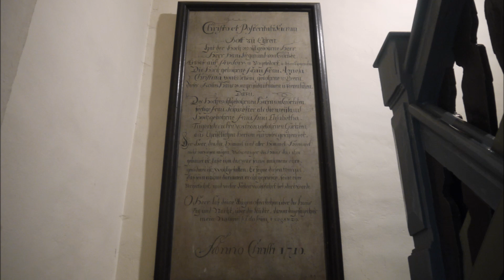Fredersdorf / Fredersdorf-Vogelsdorf (MOL) - Dorfkirche: Glocken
Es läuten die Glocken der evangelischen Dorfkirche im Ortsteil Fredersdorf der Gemeinde Fredersdorf-Vogelsdorf (MOL).

h' dis'' e''

Glocke 1
Betglocke
Eisen
h'
Schilling & Lattermann
Morgenröthe-Rautenkranz
1960
440 kg
1010 mm
EHRE SEI GOTT IN DER HÖHE
UND FRIEDE AUF ERDEN

Glocke 2
Evangelistenglocke
Bronze
dis''
1250
170 kg
700 mm

Glocke 3
Taufglocke
Eisen
e''
Schilling & Lattermann
Morgenröthe-Rautenkranz
1960
175 kg
710 mm
JESUS CHRISTUS GESTERN UND HEUTE
UND DERSELBE AUCH IN EWIGKEIT

Vielen Dank an Pfarrerin Killat für die Aufnahmeerlaubnis, das Sondergeläut und die Turmbesteigung. Sowie an Felix ('Bennoglocke') für die Organisation.

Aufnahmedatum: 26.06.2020